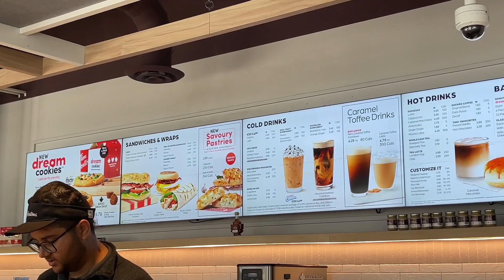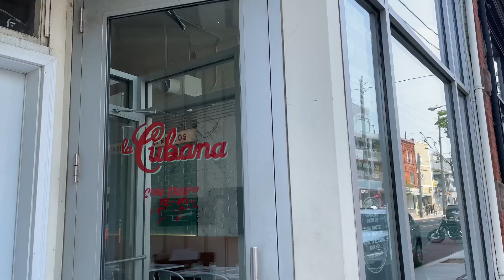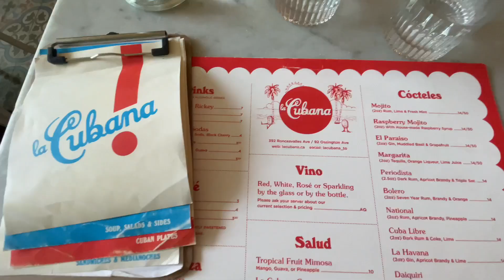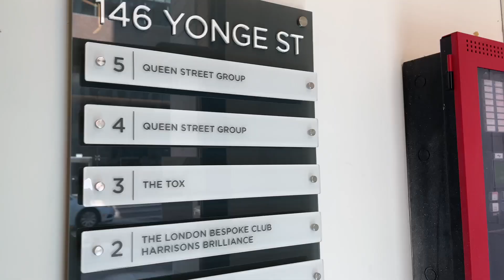LIFE IN TORONTO | What I Eat, Fancy Tim Hortons, Night Life, Market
Love ya ♡

♡ music ♡
blue sirens - in the wind via thematic